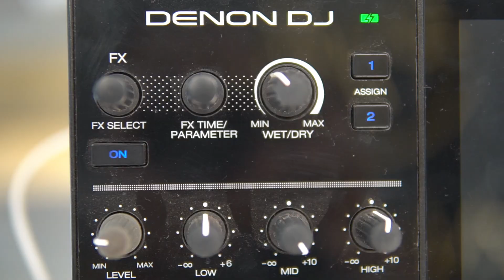Review bàn dj Denon Prime Go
✅ DJ đang là bộ môn âm nhạc ngày càng thịnh hành, dành cho tất cả mọi người với một chiếc bàn DJ cho phép bạn sáng tạo ra những bản mix sôi động.
✅ HoangHieu là nơi cung cấp cho các bạn kỹ năng, sản phẩm bàn DJ để trở thành DJ chuyên nghiệp. Cùng với đó có rất nhiều quà tặng gồm các bản nhạc remix sôi động, khóa học cơ bản và phần mềm DJ đi kèm.
✅ Tại HoangHieu DJ Channel có gì?
⚡️ Video dạy làm DJ
⚡️ Thủ thuật chơi DJ
⚡️ Phần mềm DJ
⚡️ Thiết bị DJ
⚡️ Đồ làm nhạc cho Producer

HOÀNG HIẾU DJ – MIỀN BẮC
⚡️ Địa chỉ: Số 32B Sơn Tây, P.Điện Biên, Q.Đống Đa, Hà Nội.
⚡️ Điện thoại: 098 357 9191
HOÀNG HIẾU DJ – MIỀN NAM